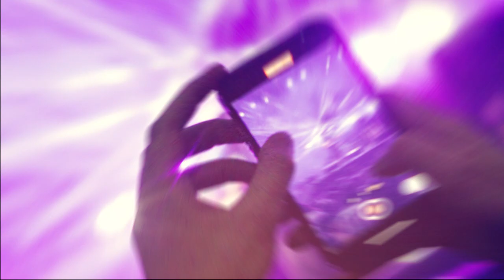Sherwood Festival *22 | Intervista 99 Posse